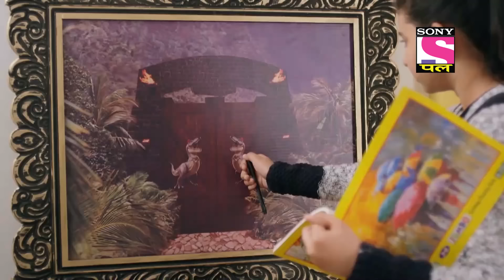Baalveer Returns | Full Episode | Episode 291 | 12th July, 2021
Episode 291: Ananya Is Trapped
Timnasa and Bhymar have trapped Ananya and Vivan. Timnasa and Bhymar kept them in a cave. will Baalveer able to find and save Ananya and Vivan?